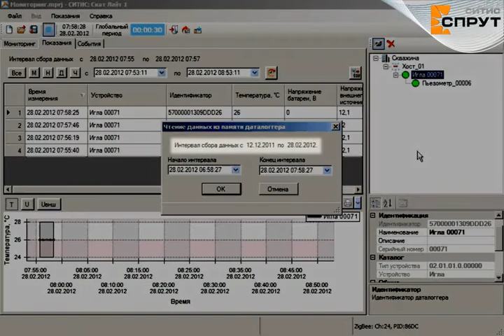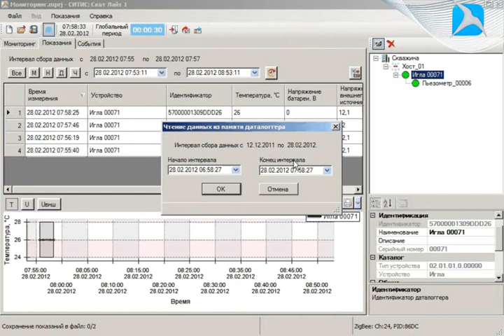СИТИС: Скат Лайт. Чтение данных из памяти даталоггера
Хранение показаний датчиков во встроенной карте памяти даталоггера, считывание данных в проект с карты памяти даталоггера.